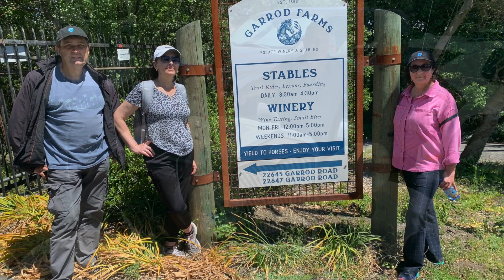Празднованное ДР Людмилы П. 30 Апреля, 2023